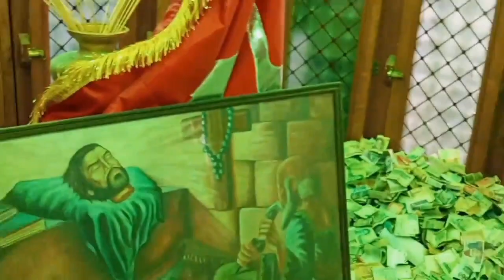رأس الامام الحسين ع | مسجد حَنّانہ (نجف)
یہ مسجد نجف اور کوفہ کے راستہ پر واقع ہے۔ شہدائے کربلا کے مطہر سروں کو کربلا سے کوفہ لے جاتے ھوئے حضرت امام حسین علیہ السلام کے سر اطہر کو اس مسجد کی جگہ پر رکھا گیا تھا۔ روایت ہے کہ اس وقت یہاں پر ایک آواز سنی گئی جو اس اونٹ کے بچے [حنانہ] کے مانند تھی، جو اپنی ماں کو کھو دینے کے بعد نالہ و زاری کرتاہے۔